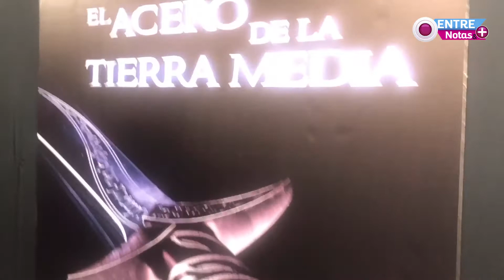EN SOFA X MUESTRA DE RÉPLICAS DE ESPADAS DEL SEÑOR DE LOS ANILLOS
Más Información